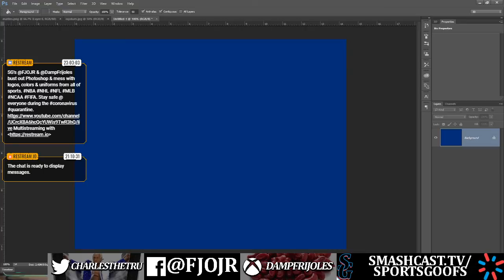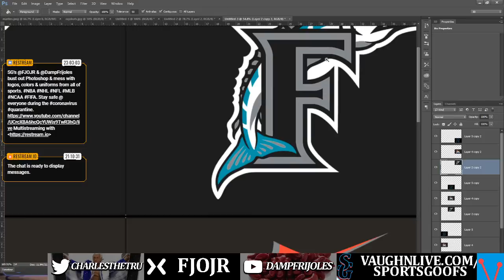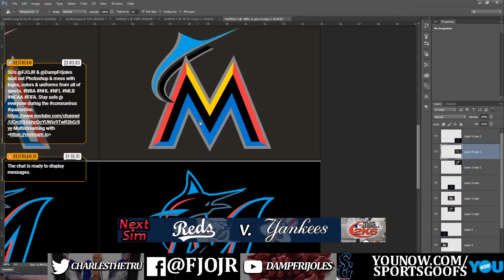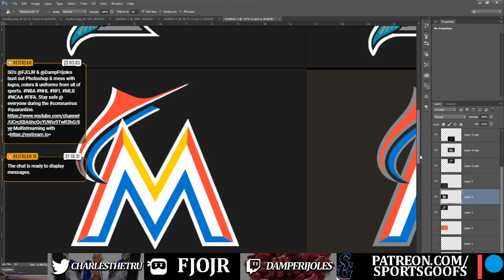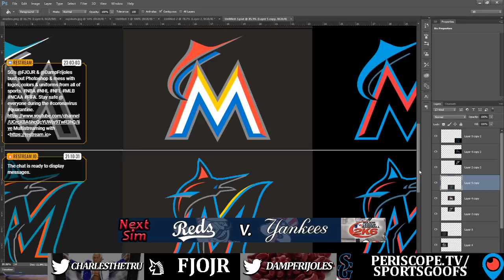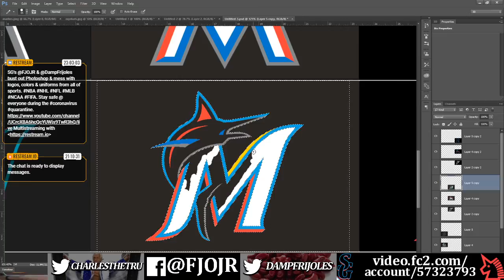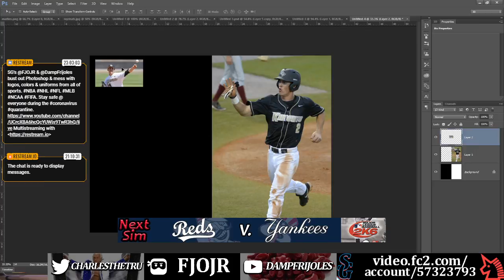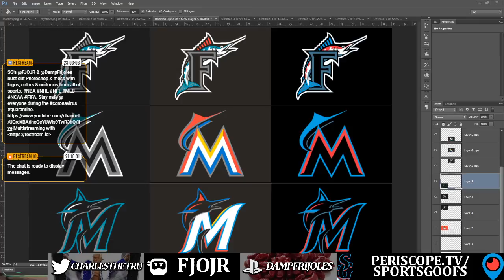SG Photoshop Quarantine Fun: Logos, Colors & Unis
Interact with the Sports Goofs outside of YouTube for all our takes on the NFL, NBA, MLB, NHL, wrestling, and college sports